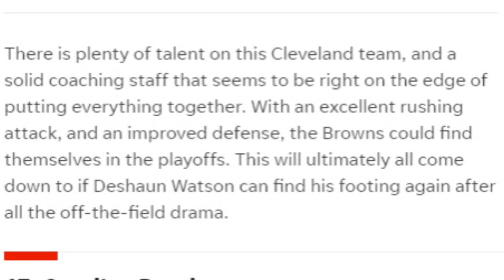Browns Still Being Slept on By the National Media - Sports4CLE, 7/10/23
Dave Bacon and Tim Bielik respond to Touchdown Wire's latest power rankings and where the Browns fall on the list.